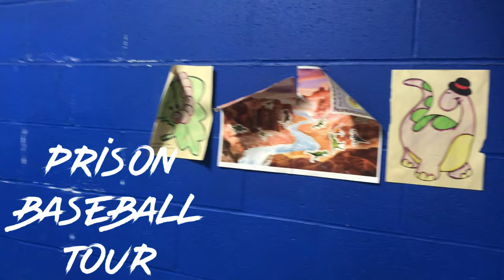How To Hit BOMBS | Prison Baseball Edition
What is up you jabronis.

Today, we are gonna go over how to hit fucking BOMBS in the cage.

Merch,

Promo,